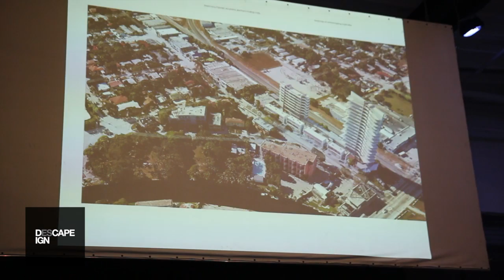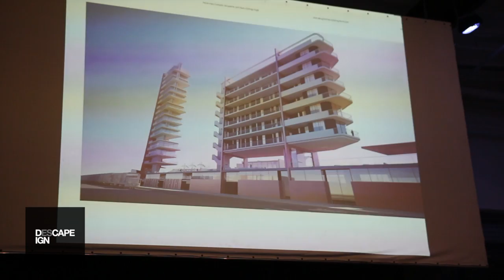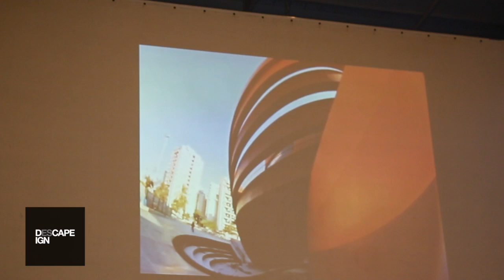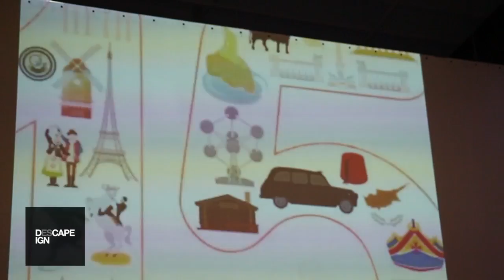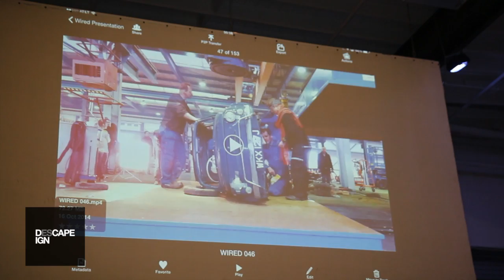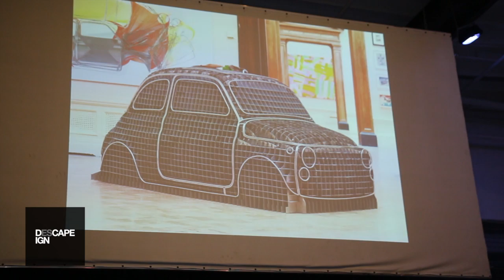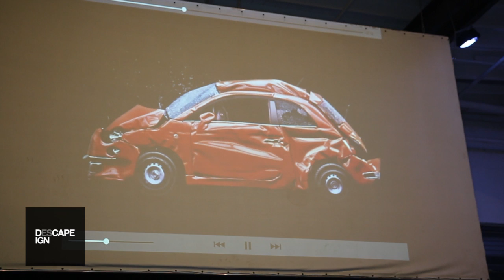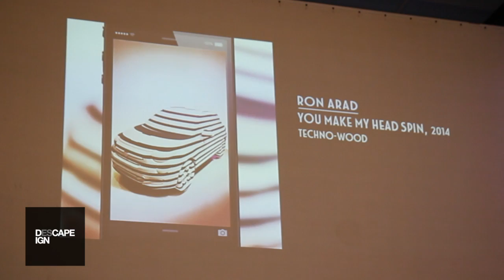designronarad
DESIGN ESCAPE COCKTAIL

On Tuesday, December 2, 2014, Miami Ironside and co-host Fiat USA held the "Post-Punk" innovation cocktail featuring celebrated architect and industrial artist Ron Arad. In what was an impromptu moment—Arad-style, of course—the designer, together with Miami Ironside founder Ofer Mizrahi and Ron Arad Architects director Asa Bruno, surprised guests by unveiling conceptual renderings of a commercial and residential architectural building, scheduled for occupancy in 2018 at Miami Ironside. In addition to the unveiling, Arad presented the making of the Fiat 500 Ron Arad Edition, where violinist Monty Bloom and DJ Inaia kept the vibes festive with downtempo beats while guests sipped on Robert De Niro’s VDKA 6100Vodka signature Cucumber Mint Collins cocktails and wine by Kettmeir, tantalized by specialty hors d'oeuvres from the chefs at Toscana Divino.